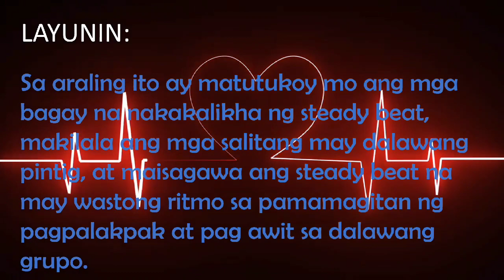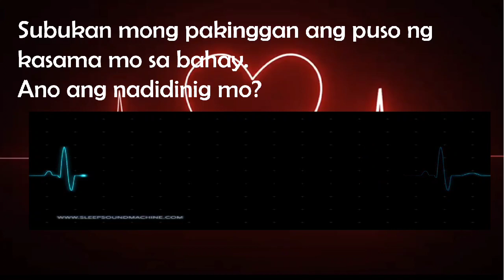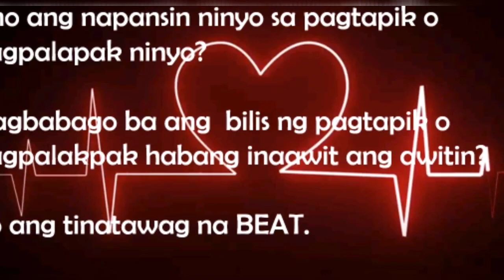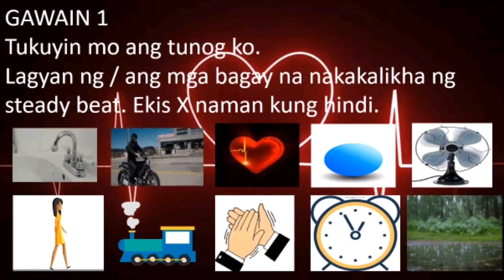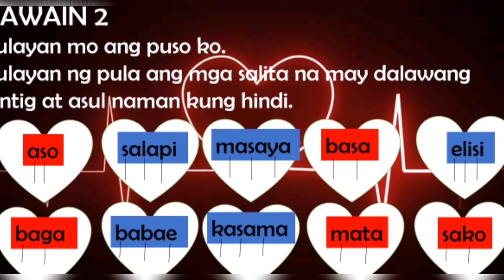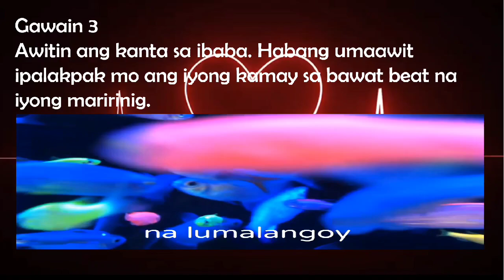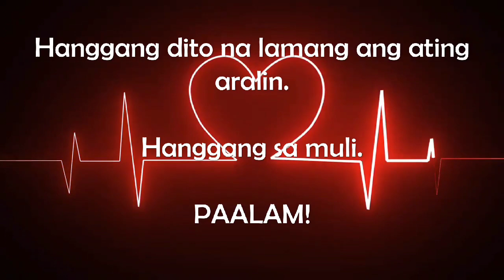MUSIC 1 WEEK 3 Q1 PULSO NG MUSIKA